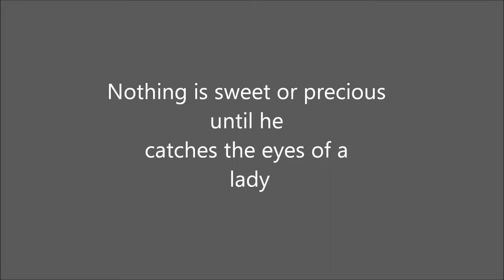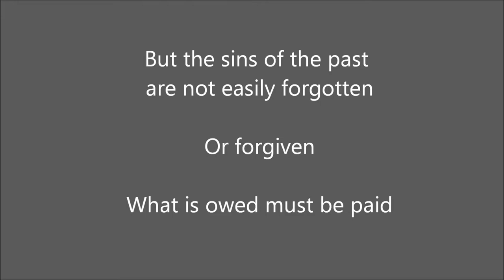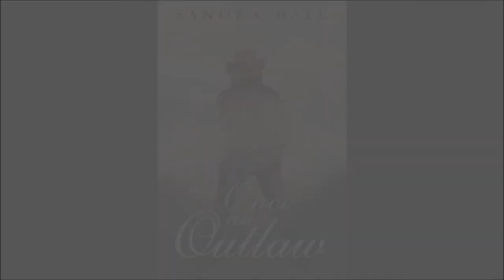once an outlaw colorized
Once an Outlaw is part one in the coming together of three outlaws, at different points in their lives and careers.
Most of the action takes place in and around a growing Negro settlement somewhere in northern Montana during the late eighteen hundreds.  In the midst of gun play, bank robbing, and kidnapping is the beginning of a love story and the start of trying friendships.

Caine Fuller is an exceptional looking man as well as a gifted gunman and reluctant outlaw. His journey over the years leads him from Texas, where his name was made, to Montana. In a way, it is his last stop. He can't go any further and he refuses to go back, especially, after meeting the smart and beautiful, adventurous, Veronica Murray.   Even though things are a bit difficult, they quickly fall in love. Caine's enemies are on his trail and because he wants Veronica, he decides not to run, but face any threat head on.  Amazingly, Veronica proves to be a woman experienced with trouble. It is obvious to the female population that she has something in her past, yet Caine doesn't question the integrity of the woman she seems to be.